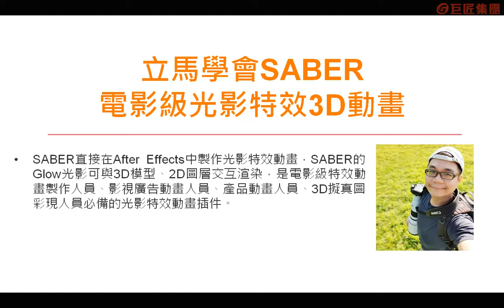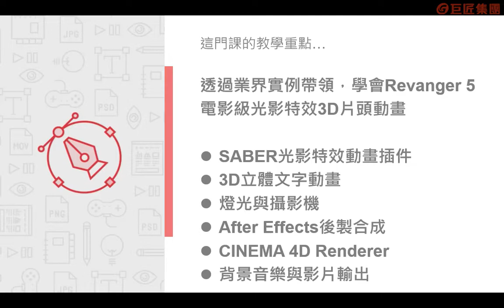課程總覽 【立馬學會「SABER：電影級光影特效3D動畫」】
VIDEO COPILOT公司出品的SABER是特別為After Effects量身打造的3D光影特效動畫插件，而且SABER是免費的，可以很快的創建出如星際大戰電影中的lightsaber光劍特效、火光煙霧特效、霓虹燈動畫，對After Effects的動畫師來說，是必備的光影特效動畫插件。    SABER直接在After Effects中製作光影特效動畫，SABER的Glow光影可與3D模型、2D圖層交互渲染，是電影級特效動畫製作人員、影視廣告動畫人員、產品動畫人員、3D擬真圖彩現人員必備的光影特效動畫插件。